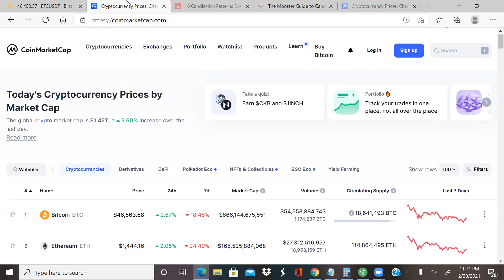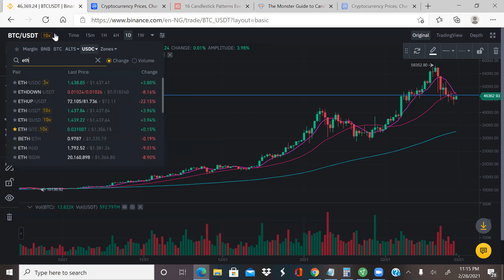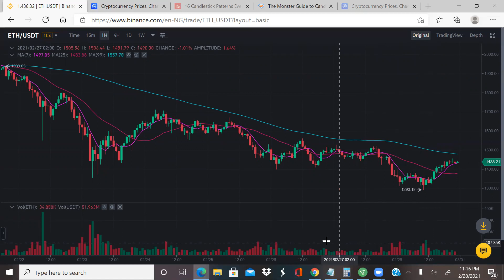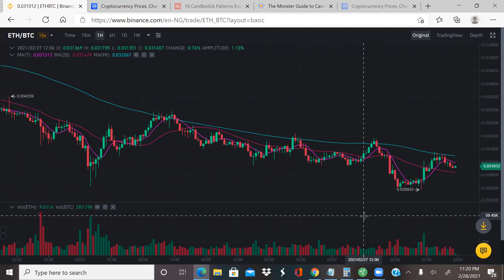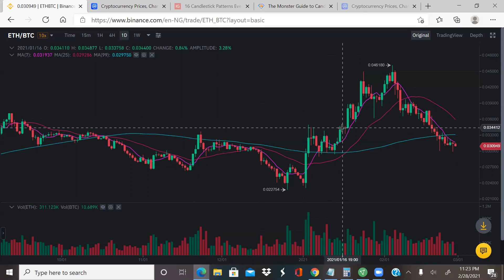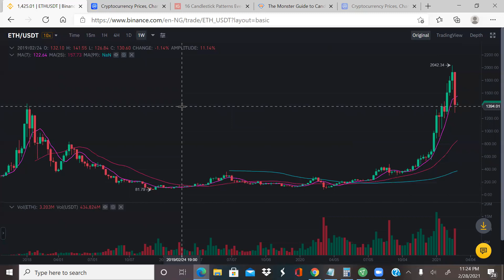What to expect in bitcoin and ethereum in the coming days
This is strictly my technical analysis on what to expect in bitcoin and ethereum in the coming days.
What to learn how to trade cryptos: tradersabode.com